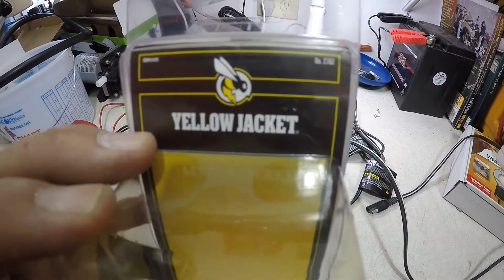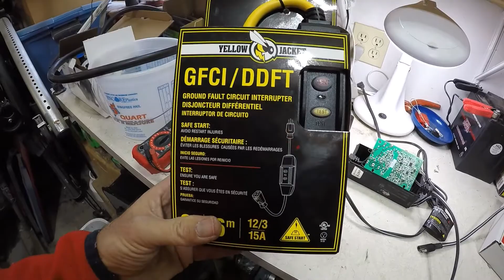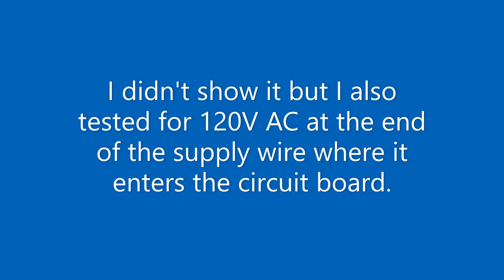Battery Tender REPAIR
This is how I repair a battery tender blown fuse. You assume all liability like I do if you choose to make a repair like this.
I made this video over 2 years ago, and have not had to replace my fuse again BECAUSE I started using this in-line GFCI. It is somewhat expensive, but I have three of these on three different battery tenders, and despite DOZENS of power spikes since, I have yet to replace a fuse in ANYTHING I am using this GFCI on:

Schumacher SC1355 Fully Automatic Battery Maintainer - 1.5 Amp, 6/12V - For Car, Power Sport, or Marine Batteries

uxcell® 20Pcs DIP Mounted Miniature Cylinder Slow Blow Micro Fuse T1A 1A 250V Red: